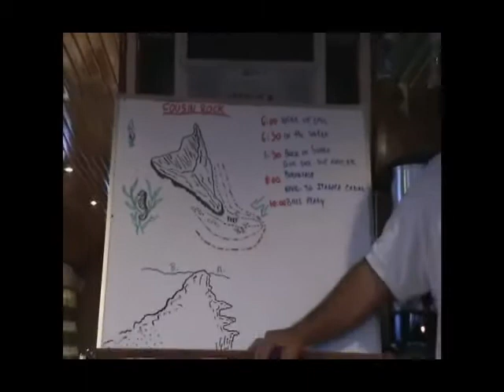Galapagos - June 2008: Part 1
Bart and Kevin diving the Galapagos in June 2008.
Sharks from part 2 onwards